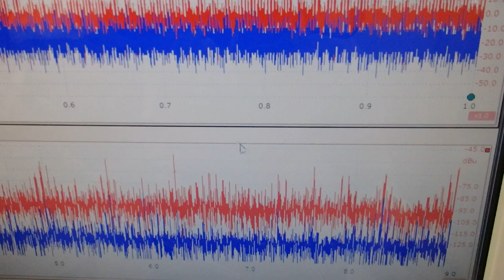オリジナル超音波プローブの「発振・制御」技術 ultrasonic-labo